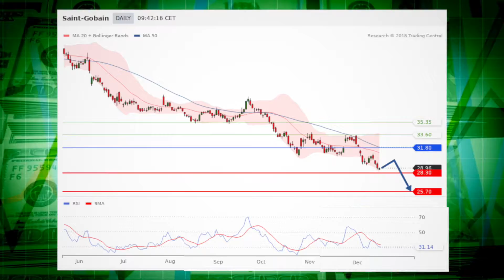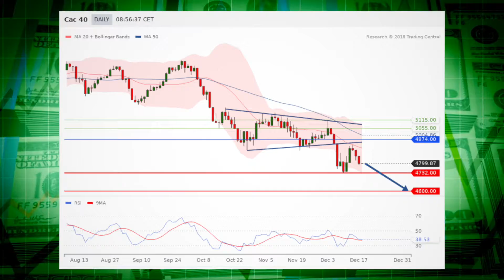Le JT des produits de bourse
Saint-Gobain et Veolia Environnement font la une. Stratégie du jour : Carrefour. Coup de projecteur sur l’indice Cac 40.